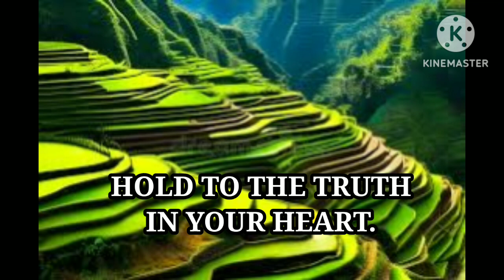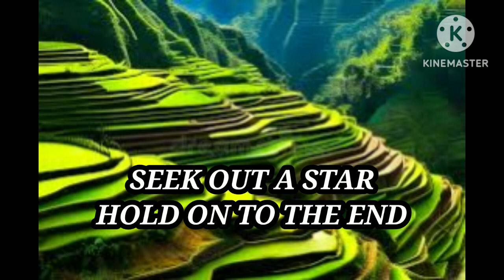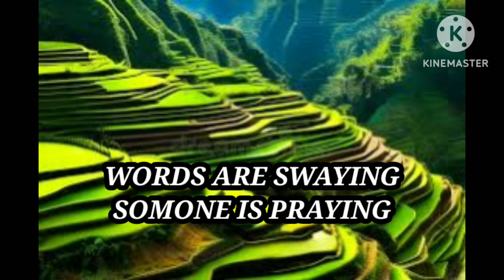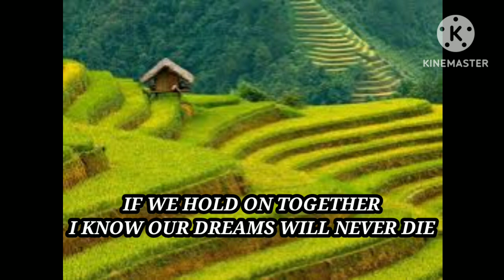IF WE HOLD ON TOGETHER "SONG" BY: DIANA ROSS.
IF WE HOLD ON TOGETHER "LYRIC"
SONG BY: DIANA ROSS.